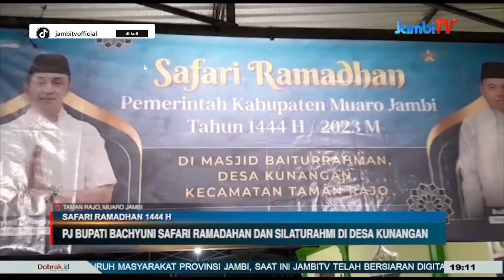PJ BUPATI BACHYUNI SAFARI RAMADAHAN DAN SILATURAHMI DI DESA KUNANGAN